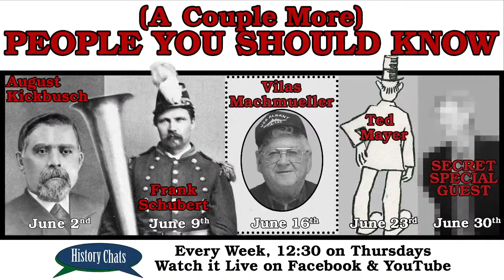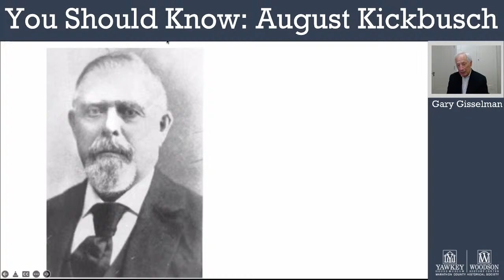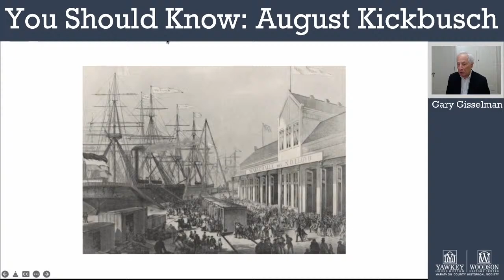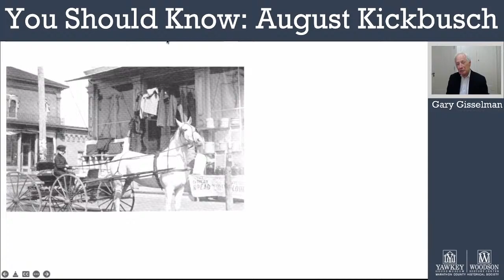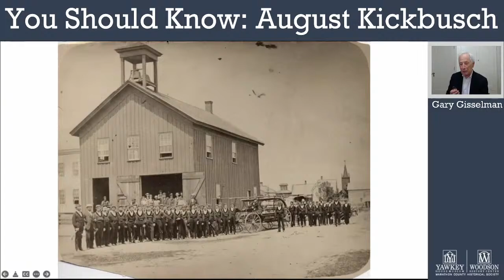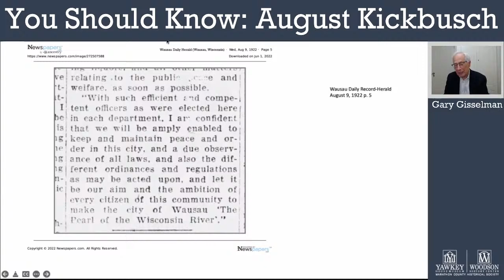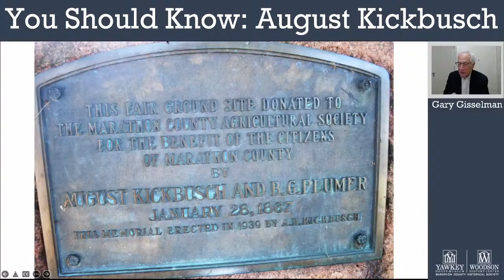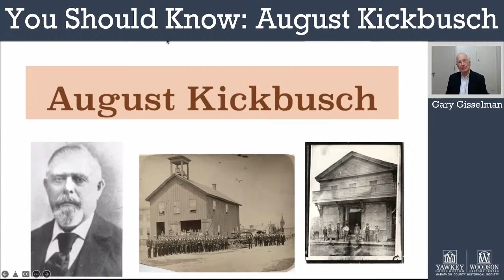August Kickbusch | History Chats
This month, History Chats profiles more people You Should Know from the history of Marathon County.

To start the month off, Gary Gisselman tells about the life and legacy of August Kickbusch, from his arrival as a German-speaking immigrant, to becoming the first Mayor of Wausau 150 years ago, and more!

History Chats are presented in cooperation with the Marathon County Public Library.